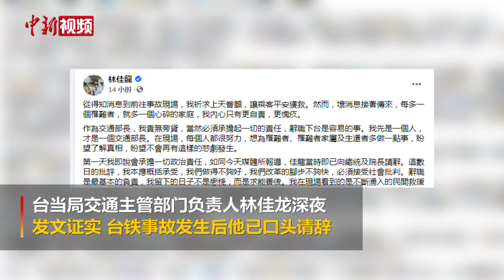台铁事故后饱受舆论抨击 台湾当局交通部门负责人请辞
据台湾“中央社”网站4月5日报道，台湾铁路发生四十多年来死伤最惨重的交通事故，数十人罹难，逾百人受伤。日前传出台当局交通主管部门负责人林佳龙已口头请辞，对此他4日深夜发文予以证实。

报道称，台铁事故发生后，林佳龙饱受岛内舆论抨击。除了强调会负起政治责任外，林佳龙也表示，他会坚守岗位做好善后工作，在抢救的工作暂告一段落之际，不恋栈职位、负起完全责任，辞去职务。（部分视频来源 东森新闻云）